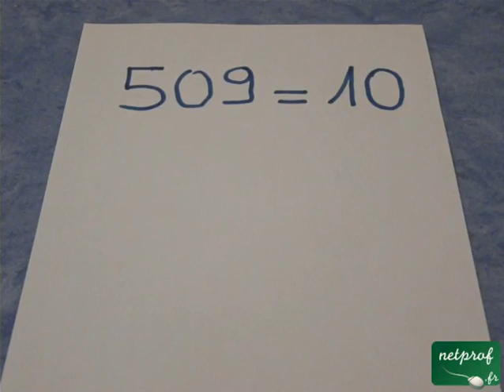L'égalité imparfaite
Cours netprof.fr de Jeux / Enigmes magiques
Prof : Laurent